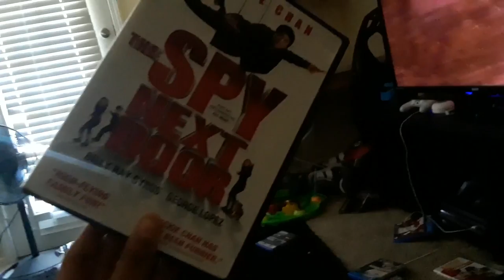Ja'Marion Leonard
You can find it at Wal-Mart  or redbox